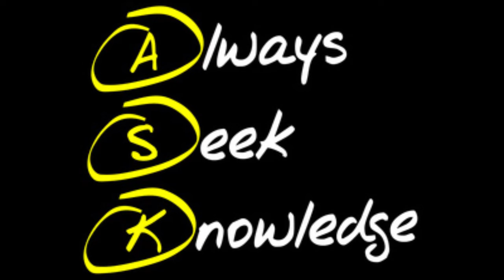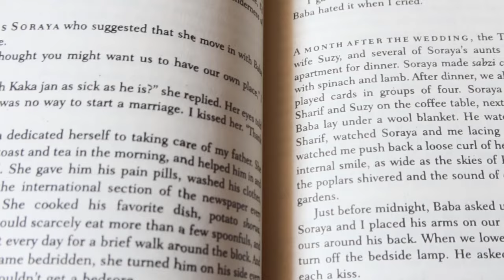6 SKILLS EVERYONE MUST LEARN | TAMIL